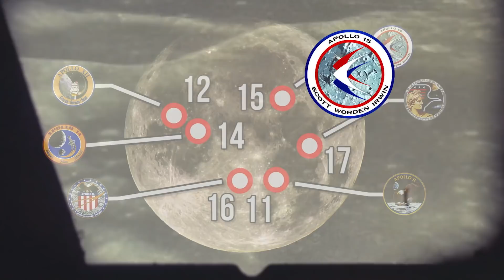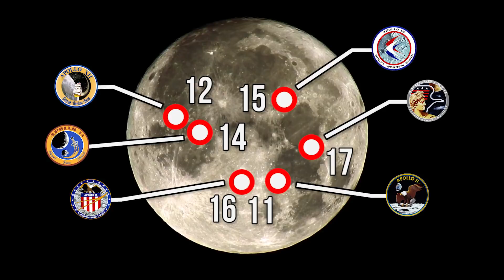A Closer Look at the Apollo Moon Landings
The Apollo program took humans to the moon for the first time with a total of 6 moon landings on the lunar surface between 1969 and 1972. These missions noted a pivotal time for the human race, one marked by rapid technological advancement. In order to further appreciate these missions and the sacrifices of the astronauts who manned them, let’s take a closer look at each mission.